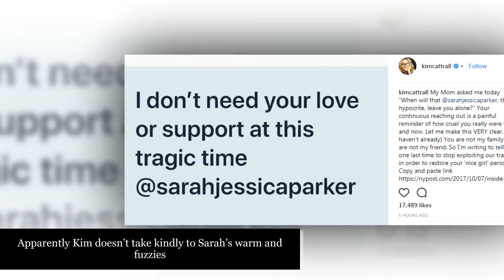Kim Cattrall And Sarah Jessica Parker Are Not Friends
Kim Cattrall Drags “Hypocrite” Sarah Jessica Parker Out Her Louboutins

Sex And The City stars Sarah Jessica Parker and woke-a$$ Kim Cattrall don’t

like each other. Well, Sarah “loves” Kim, Kim don’t like that bih.

According to PageSix there has been years of backbiting and petty shade thrown

and this morning it all came to a head. Parker was recently quoted as saying

that she thought that Cattrall was her friend. Parker offered condolences to

the “Samantha” actress this week when it was reported that her brother was

found dead last week.